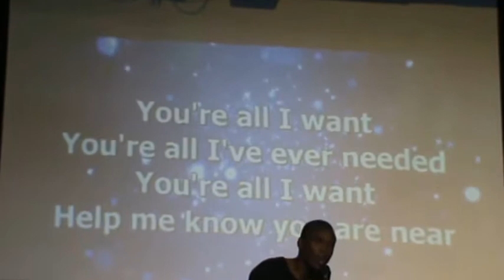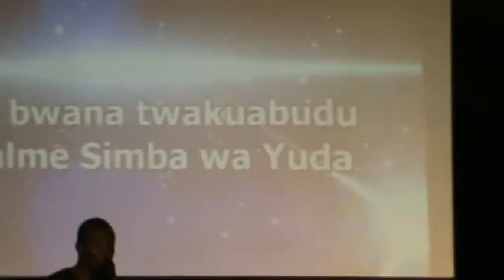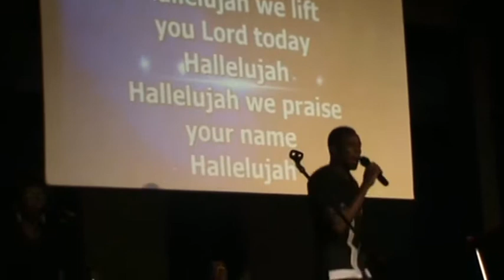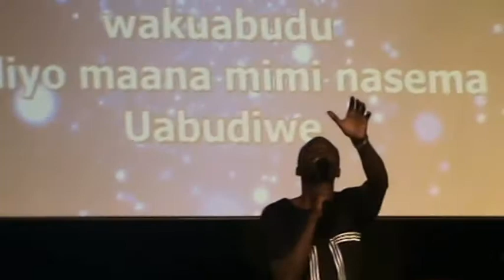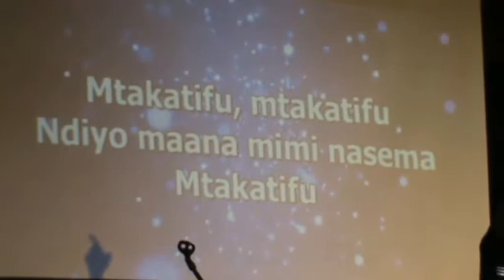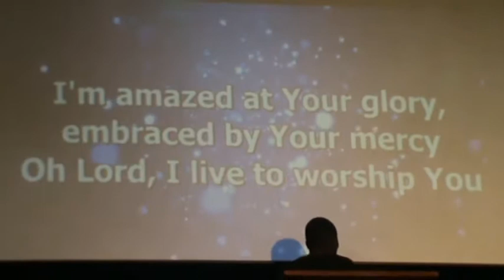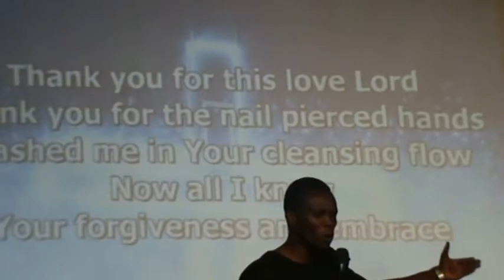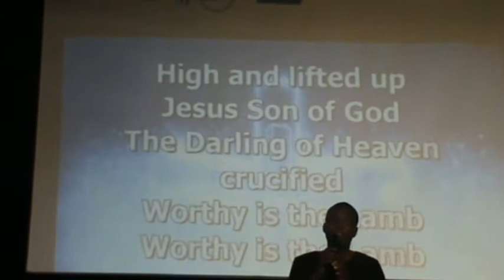Sunday 19th February 2017 Service Part 1 (Praise and Worship and Holy Communion)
Hi Everyone! :-)

This is part one of the 19th February 2017 service. As usual we were well led by the Worship team during the Praise and Worship part but we also welcomed Pastor Nick Korir who is an Executive Pastor at Nairobi Chapel Ngong Road. Pastor Nick led the Holy Communion. Enjoy :-)